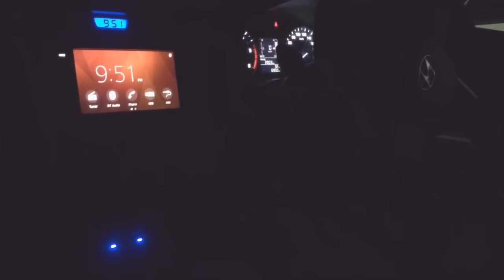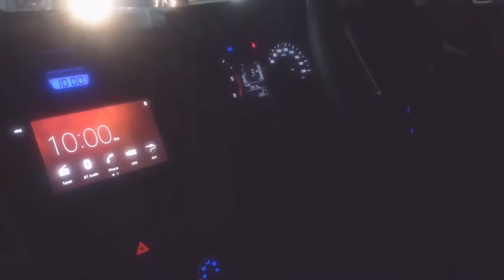Dkho mai Kaha se Kaha aa gayi...ap ne Socha bhi nhi hoga